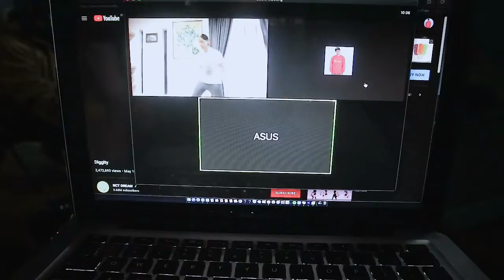NCT DREAM - DIGGITY | Kpop Class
Kpop Class by Asda ( @asda_jeyjey )
Every Friday 4.30pm